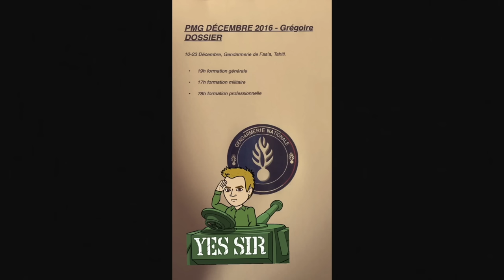Mon parcours de gendarme réserviste (missions, rémunération et anecdotes)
Il y a 5 ans je me suis engagé dans la réserve de la gendarmerie nationale dans le but de devenir officier de gendarmerie (lieutenant). Aujourd'hui ce n'est plus du tout le cas mais je reviens dans cet épisode sur toute l'histoire qui a mené à cette décision 👇🏻

Sommaire :
- 0:00 : Intro
- 3:11 : Pourquoi la Gendarmerie?
- 13:37 : La PMG
- 22:23 : Le 1er jour en caserne
- 36:05 : La montée de la colline (hardcore)
- 47:44 : L'épreuve du tir
- 58:08 : Major, j'ai perdu ma dent
- 1:02:45 : Menottage et Bizutage
- 1:07:12 : Les missions extérieures
- 1:17:26 : Le bilan
- 1:29:27 : Conclusion

Un nouvel épisode chaque Jeudi à 17h00 !

Tik-Tok : @gregoiredossier